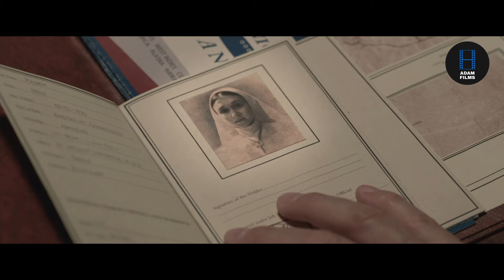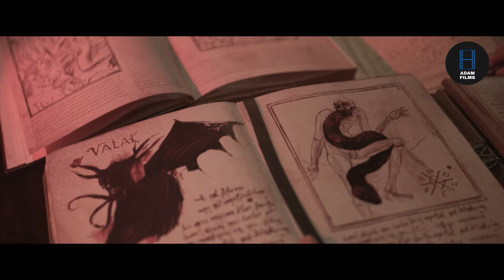Elle est arrivée dans un monastère abandonné où elle a rencontré le mal à l'état pur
Dans l'ancien monastère s'est scellé le mal ancien, qui veut spomomoschuyu personnes à se libérer. Elle est venue au monastère abandonné avec le père Burke pour enquêter sur la mort récente d'une nonne, et c'est là qu'ils se rendent compte que quelque chose ne va pas. Ils enquêtent et se rendent compte que le monastère est un lieu où elle rencontre le mal.